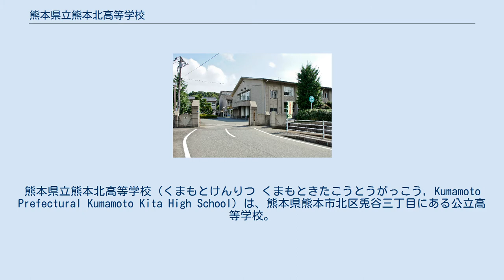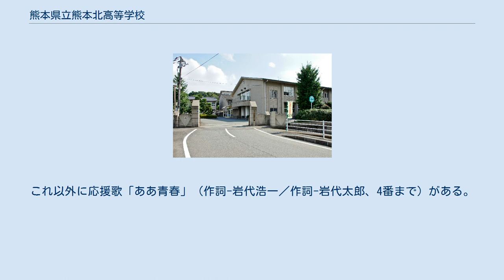熊本県立熊本北高等学校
熊本県立熊本北高等学校（くまもとけんりつ くまもときたこうとうがっこう, Kumamoto Prefectural Kumamoto Kita High School）は、熊本県熊本市北区兎谷三丁目にある公立高等学校。
略称は「熊本北」・「熊北」・「北高」。
 昭和50年代の熊本市圏における普通科の公立高等学校は、熊本高校、濟々黌高校、第一高校、第二高校、熊本市立高校（現・必由館高校）等、市の中心部及び東部に偏在する傾向があり、その偏在状態を緩和するため、熊本西高校に続き、1982年（昭和57年）に設立、1983年（昭和58年）に開校した。
2012年（平成24年）に創立30周年を迎える。
 全日制課程、普通科・理数科・英語科の3学科。
ほとんどの生徒が国公立大学をはじめとする上級学校への進学を目指す。
 熊本市の北部地区、菊陽町、合志市（旧合志町、西合志町）、大津町等から多数の生徒を集める。
 「敬愛・向学・進取」 「徳・体・知」の調和のとれた全人教育を実践し、将来社会において自信と誇りをもって生きていく有為な人材を育成する。
特に教師と生徒および生徒相互の人間的触れ合いを大切にし、厳しく徹底した教育活動を通して、「礼節と品位を重んじ、向上心に満ちた意欲的若人」の育成に努める。
 中央上部のペン先と、二枚の銀杏の葉をほぼ左右対照に配し、「北高」の文字を重ねている。
 作詞は熊本北高等学校、作曲は岩代浩一による。
3番まであり、校名は登場しないが、各番に校訓の「敬愛・向学・進取」が登場する。
これ以外に応援歌「ああ青春」（作詞-岩代浩一／作詞-岩代太郎、4番まで）がある。
なお、硬式野球部の応援歌はTUBEが作詞・作曲した「Stand Up 熱き仲間達」（「湘南My Love」のC/W）である。